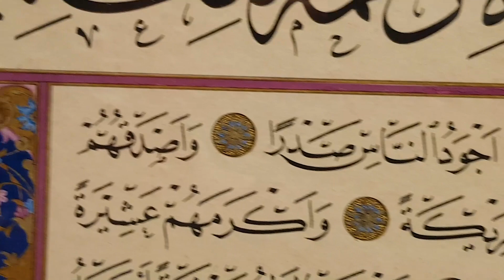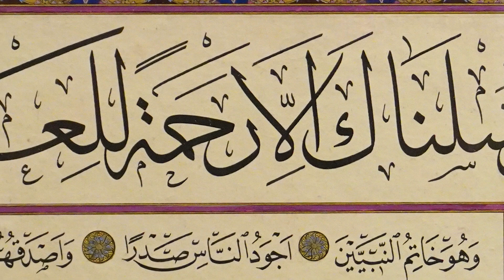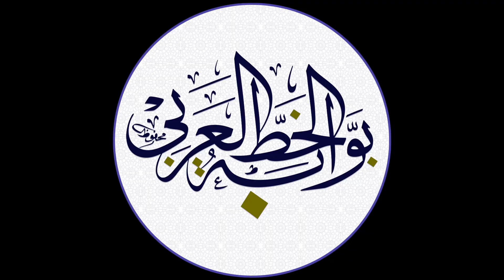لوحة الحلية للاستاذ عباس البغدادي من معرض الخط في اسطنبول